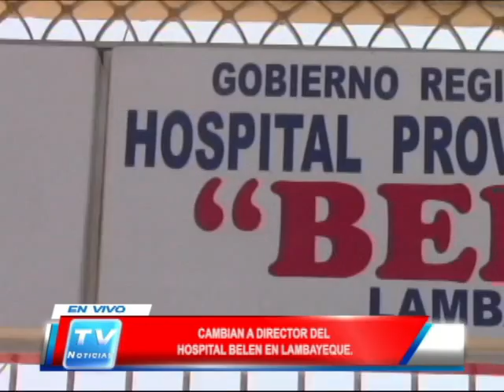Chiclayo: Cambian a Director del Hospital Belén de Lambayeque 261213